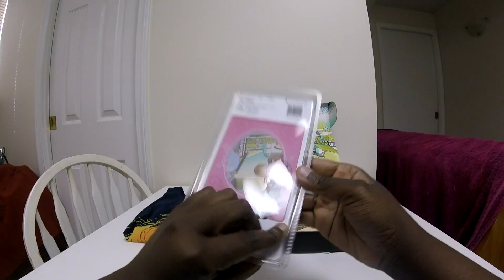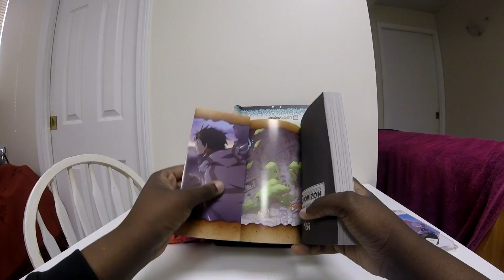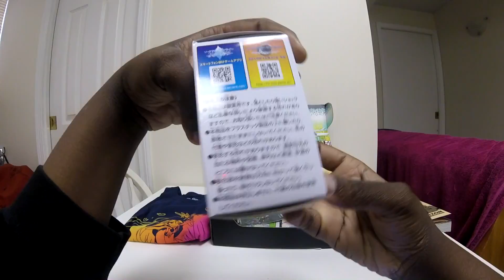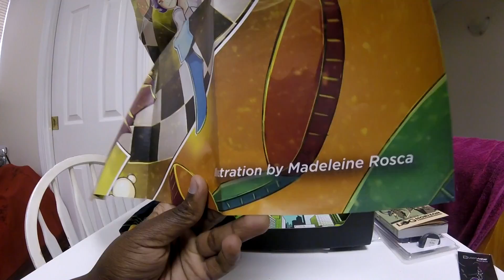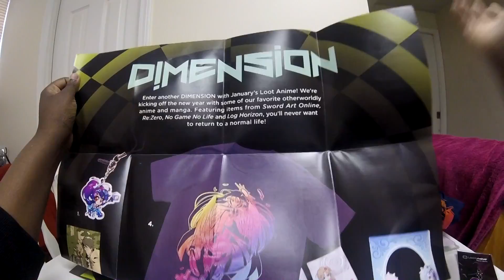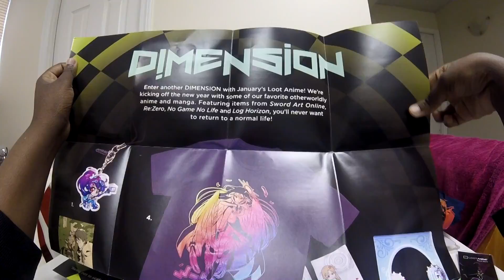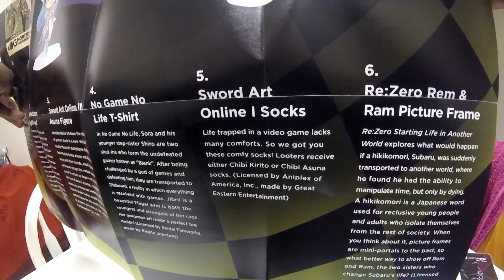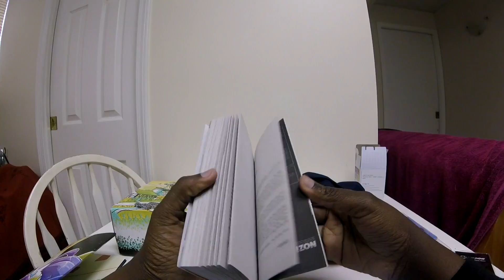Loot Anime Unboxing: Dimension | January 2017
(¯`·´¯) Ƹ̵̡Ӝ̵̨Ʒ ๑۩۩๑
`·.,(¯ `·´¯) ☆×╟╢℮║║O x☆.

Loot Crate:
Give $5, Get $5!
You save $5 and I'll receive a $5 credit off next crate.

                   ❀¸.•*¨ƸӜƷ. {｡^◕‿◕^｡} ❀☆.¸¸ .  ✶*